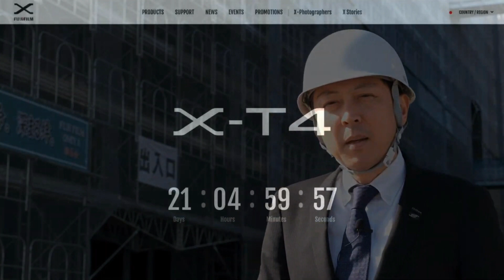Fujifilm X100V: la notizia meno importante di fronte a 400MP e 50mm F1?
Oggi commentiamo insieme la seconda carrellata di novità Fujifilm per questo 2020, tutte presentate in occasione del X Summit 2020 a Londra, tra cui l'attesa compatta Fujifilm X100V.

Se vuoi vedere con cosa realizzo i miei video: